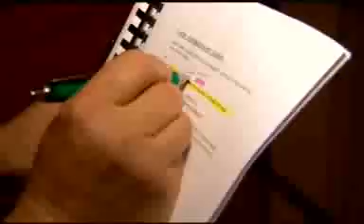De Rode Loper reportage (Eén-VRT) Niko en de vliegende brigade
Els leende haar stem aan de zingende nerts Wilma in de kerst-animatiefilm "Niko en de vliegende brigade"

In de film gaat het jonge rendier Niko op zoek naar zijn vader. Daarbij krijgt hij de hulp van Julius, een oudere vliegende eekhoorn, en de assertieve zingende nerts Wilma.